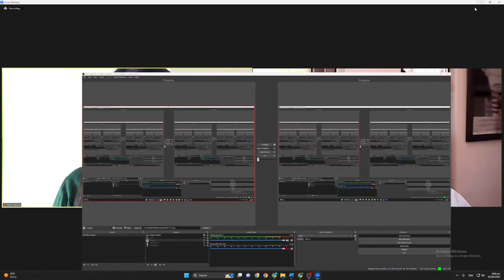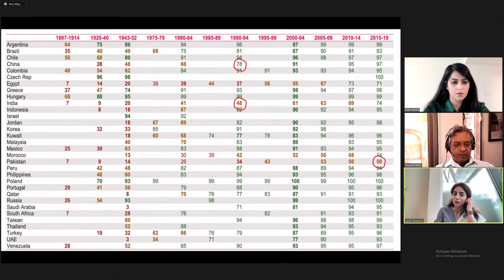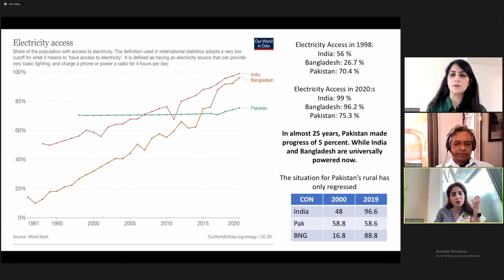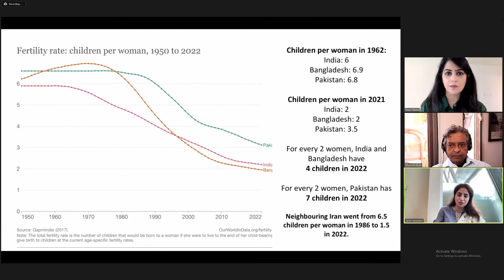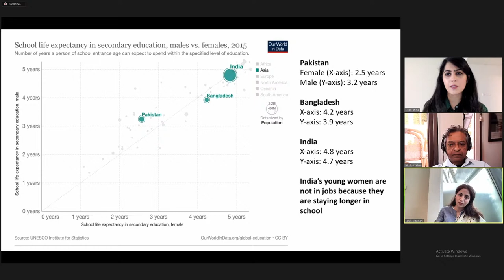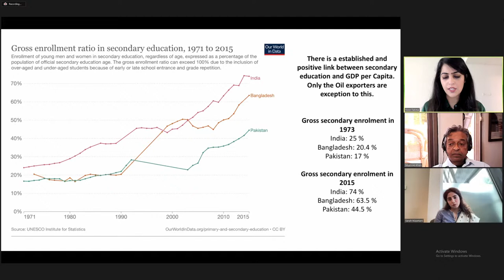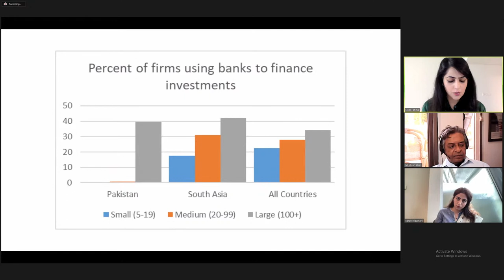Understanding Economic Insecurity and Global Debt: Lessons for Pakistan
Pakistan’s long-standing economic troubles have gradually worsened into a perennial crisis.

The Global Governance Initiative (GGI) at RSIL seeks to explore the factors and drivers behind this crisis and discuss the role of the IMF and other global lending institutions that can aid in pursuing economic reform.